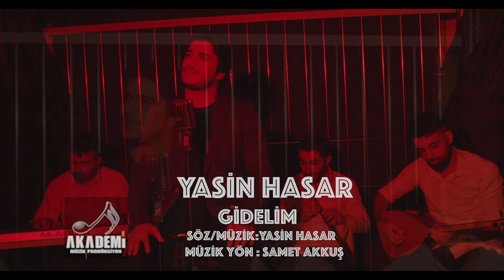Yasin Hasar - Gidelim (Official Video)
Yasin Hasar'ın, Akademi Müzik etiketiyle yayımlanan "Gidelim" isimli şarkısı, video klibiyle MuzikPlay kanalında!

Müzik Yönetmeni: Samet Akkuş